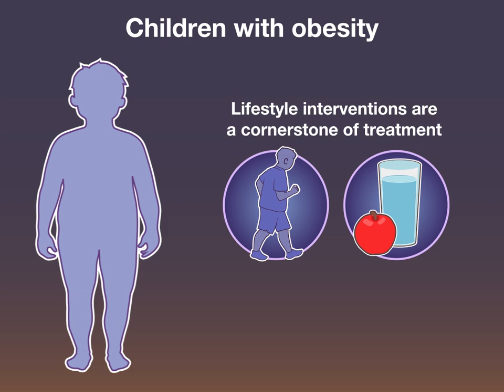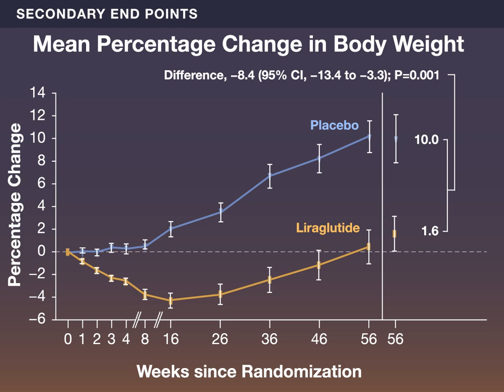Liraglutide for Children with Obesity | NEJM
Lifestyle interventions are the cornerstone of treatment for children with obesity, but additional treatments, such as medications, may be needed.

Research findings on liraglutide in children with obesity are summarized in a Quick Take video.